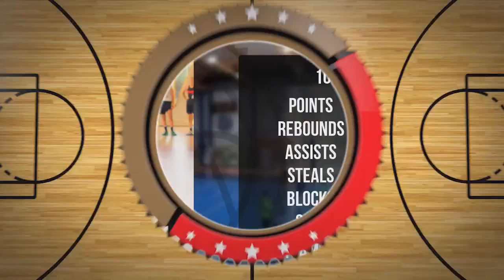Maria Michałowska Rzeźnik Player Mixtape DC107 Girls Brzesko 2024